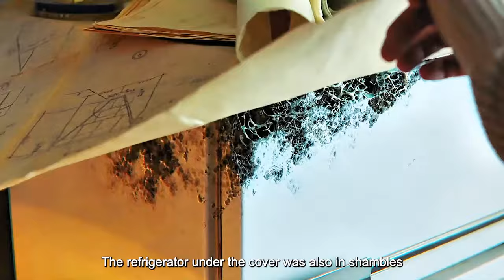A bizarre and fantastical world, full of all the impossibilities#movie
A world of eerie fantasy, filled with everything impossible. Architect Viktor (played by Rinal Muchametow) wakes up from a deep dream, seemingly losing all his memories. At this moment, the house is covered in mold-like black spots that seem to have a life of their own, expanding and retracting. Viktor steps out of the door and finds himself on the street, witnessing everything detached from reality. The buildings tower from every angle, and the people around him are incomplete yet move as if nothing is wrong. Suddenly, a boiling tar-like creature lunges towards him, but Viktor is saved by two men and a woman. Later, he learns from them that only those who have taken an overdose of medication or are in a near-death state due to an accident can enter this subconscious world constructed by the collective brains of their kind.